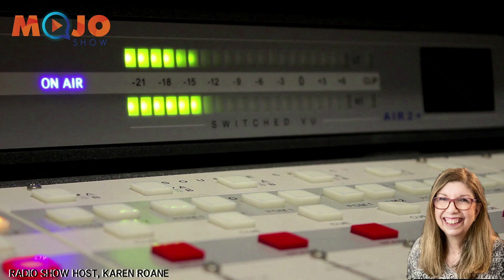Mojo Radio Show featuring Rick Kloete